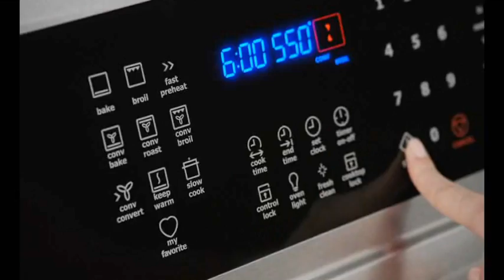Electrolux - IQ Touch Controls